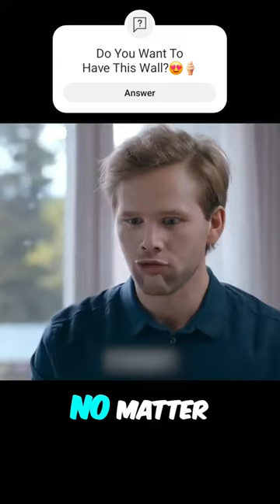A Wall That Can Turn Anything Edible😍😍